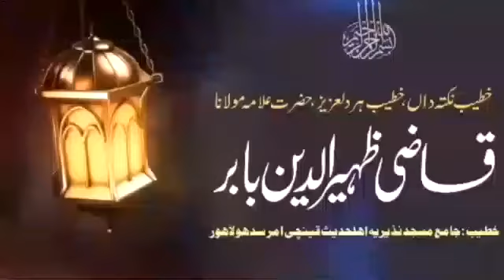Khutba Juma 05.03.2021 By | Hafiz Qazi Zaheer Ud Din Babar | Topic : Shab-E-Meraj Ka Asal Waqia